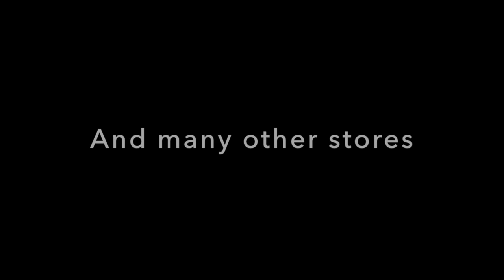Buff Dillard Mr. Bonejazz Coming Soon!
This video is about the album Mr. Bonejazz to be released in 2015